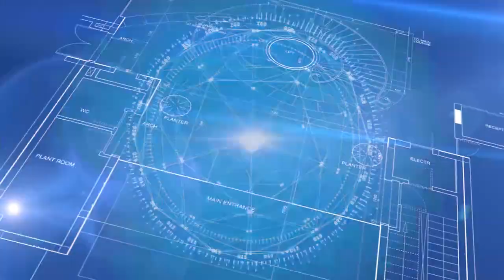SICIS - Private Villa - Project KCA